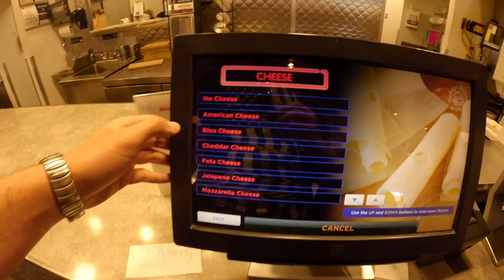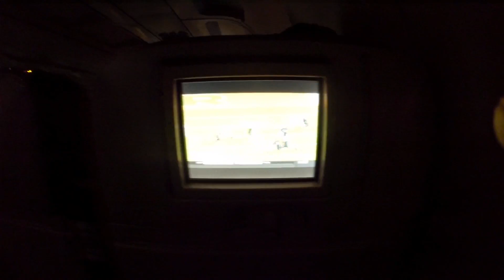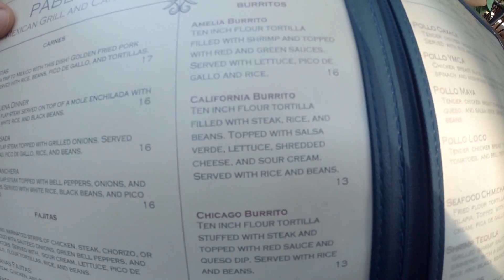FLORIDA : THE SUNSHINE STATE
Camera Used : GoPro Hero 3+ Black Edition
Editing Software : Sony Vegas Pro 12.0